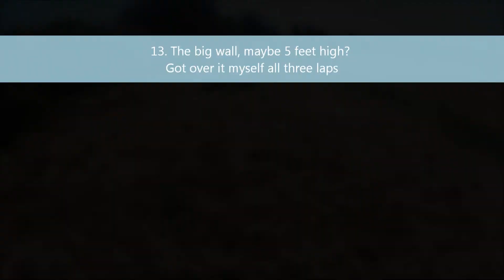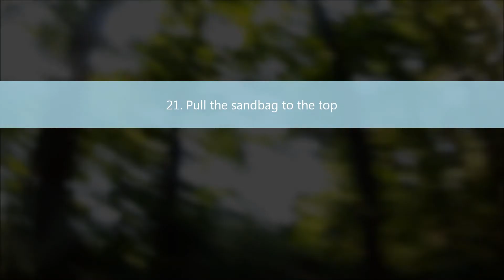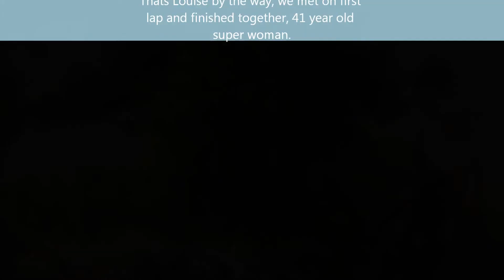Spartan Super and Sprint, Birmingham Atherstone UK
Ran super spartan 12K and spartan sprint 6K (K = kilometers). 24 obstacles on each lap. Total of 18K and 72 obstacles.